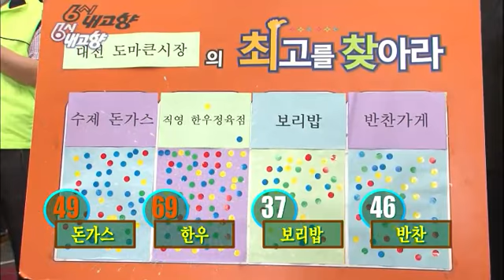6시 내고향 - Hometown Report EP5527 # 007